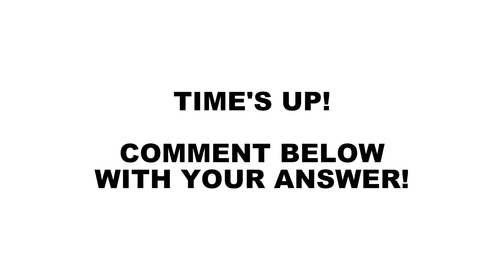Daily Picture Puzzle No. 459